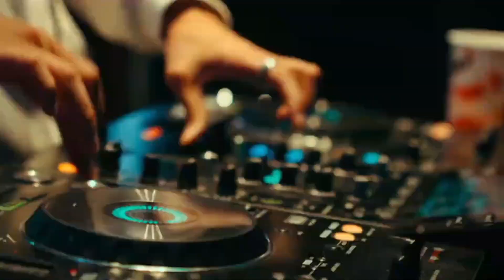WIMF 25 – THEME ART REVEAL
Нове перевтілення пісенного конкурсу Wayvision. Нова назва, новий логотип та концепція сезону. Вже на готові ? – Новий сезон чекає на Вас